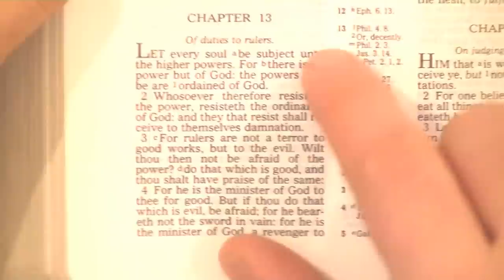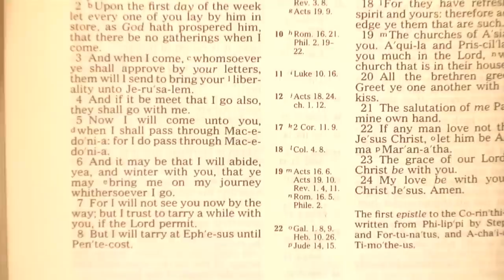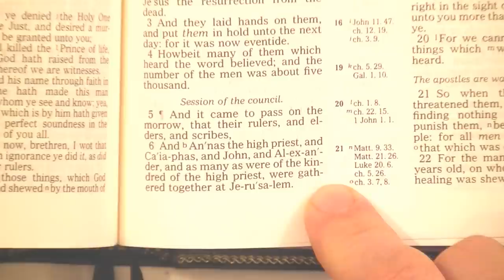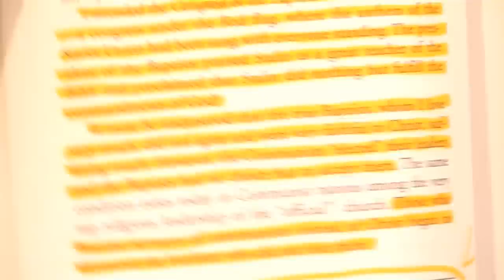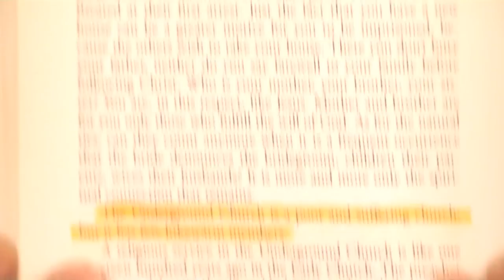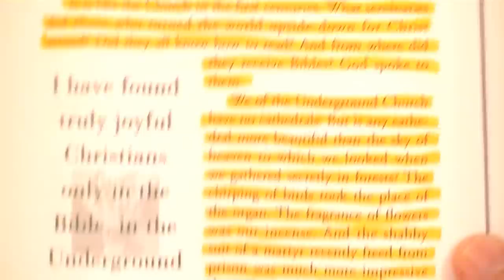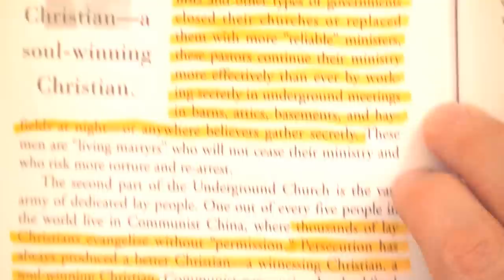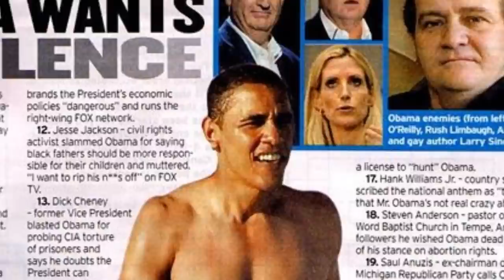SAAHL 20: Richard Wurmbrand vs. Steven Anderson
The Jewish Richard Wurmbrand was a real Christian who suffered at the hands of government registered "churches", and openly promoted worshiping AWAY from Babel buildings. Anderson on the other hand defends government incorporation and attacks those who stand against 501c3.